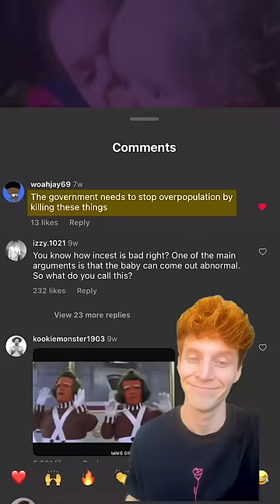My Lawyer Said It’s Legal🫠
not all heroes wear capes💩